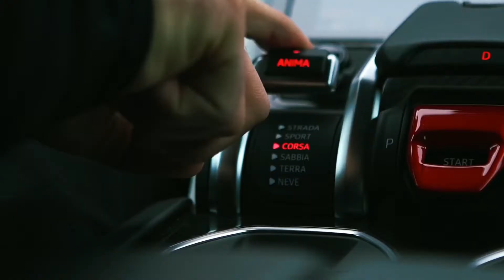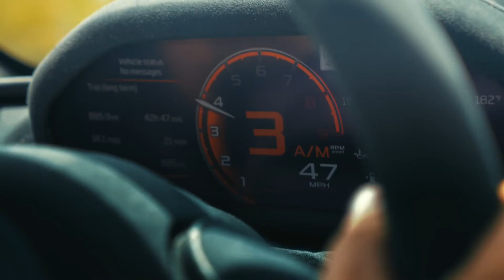Luxury Lifestyle | Rich Lifestyle | Billionaire Lifestyle | Billionaire Motivation #2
Luxury Lifestyle | Rich Lifestyle | Rich Luxury Lifestyle Motivation 2021|Billionaire Luxury Lifestyle 2021| Billionaire Motivation #2
Be fearless and achieve all the Goals you aspire. A Kick is required to achieve your goals, which you will get by watching this video. Be a BILLIONAIRE 🤴🤴

We make these videos to educate others in a motivational/inspirational form. If any owners of the content clips would like us to remove their video, we will do so as soon as possible.